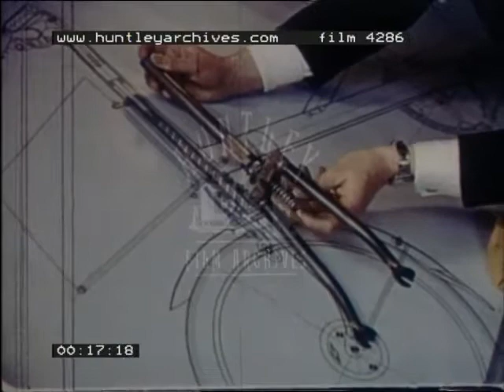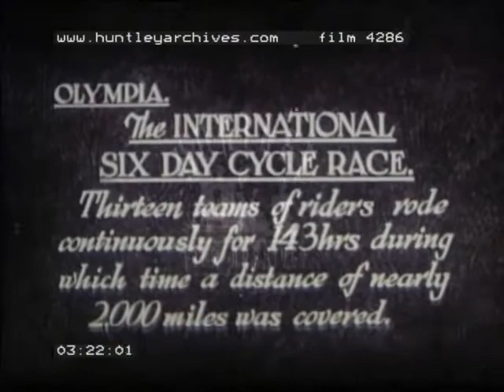Cycle Race At Olympia, 1960's - Film 4286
Documentary about bicycle design.  Models of bikes.  Man cycles along road.  British inventor Alex Molton (designer of mini car suspension) with another man bent over designer's drawing board.  Life size drawing of bicycle.  Man holds metal parts of bike over the drawings.  Tests the suspension of the front fork.  Demonstrates couplings.  Welding.  Man with oxy-acetylene torch and wearing protective goggles.  Engineers build bike.  Testing brakes, fitting chain, tightening bolts.  Bike has two small wheels.  Adjustable saddle.  Woman fits shopping bag on back of bike before riding off.  Man pulls bike into two pieces and stores them in the back of his car, a Morris 1100.  Molton rides down side road and sports cyclist emerges from same road on same type of bicycle with small wheels.  It has sprinters drop handlebars.  Chocked exercise bike in laboratory with man.  Man is pedalling fast and wears respirator.  Doctors (one black) monitor man.  Exhaled air is examined.  Scientist in classroom lectures.  Uses board duster.  Breathing experiment, graph draws lines.  70 year old heart monitor machine (which runs on little railway track).  Modern medical monitoring equipment. [Ends here].

Olympia.  Six day cycle race (b/w-silent).  Cyclist rides round track with one foot on handlebars whilst eating.  Fast racing.  Overtaking slower riders.  Very, very tight banking on tight bends.  Good racing.  Velodrome.